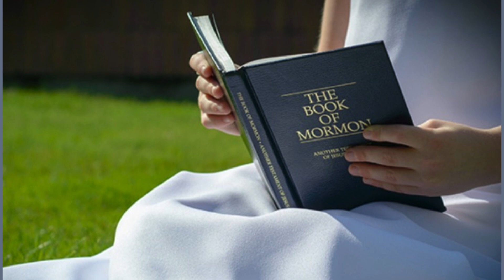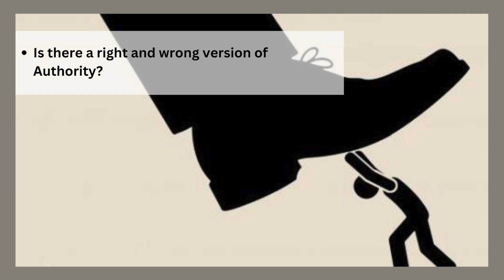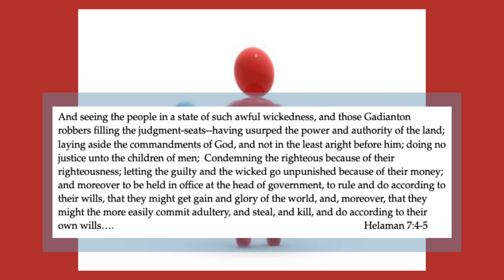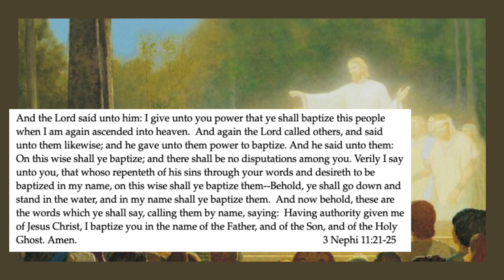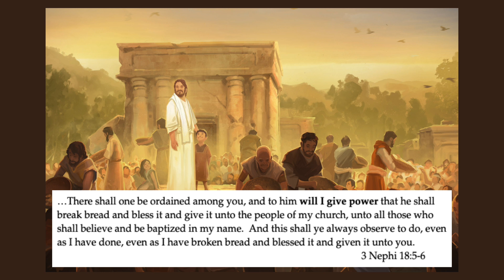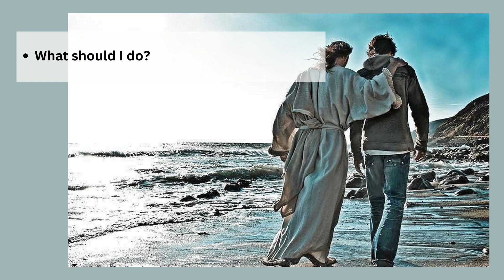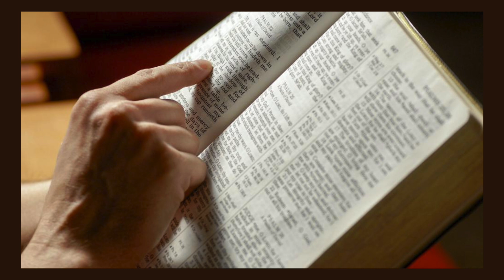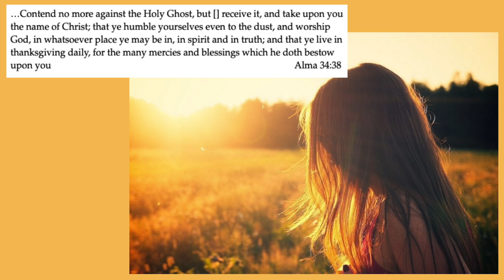Mormon Authority: is it important, and who has it?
Is authority good, or is it evil?  Does the LDS church have it, or where does true authority come from?  What should I do if I can't find anyone with proper authority from God?  And what does the Book of Mormon say about these things?  Please join me as I take a look into this important subject.

Here are some links to free online sources of the Book of Mormon.  I use these in my studies because they are free from distracting and misleading chapter headings and footnotes: